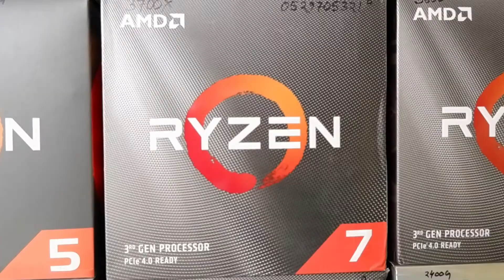Stock Update - Processor - Ryzen and Intel | Ryzen 9 5950x | Intel i9 11900k | Bright Computer